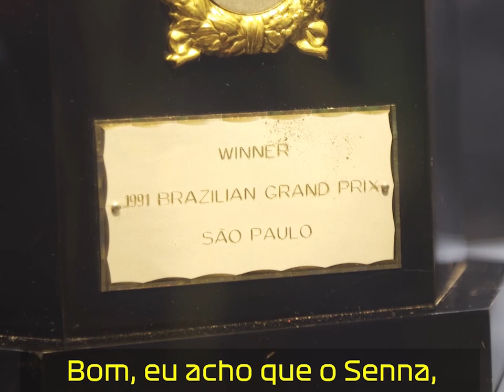Samba Agency - Video Production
Discover our video services :
- Localized Video Production in North and South America
- Use Influencers Digital Platform to publish your content
- Creative Campaign Proposals
- Paid Media Campaign